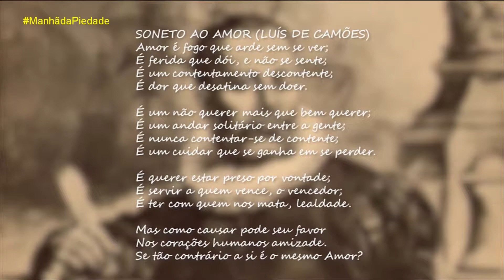Manhã da Piedade | 31/10/19 - Música com Juninho Deusemi - Bloco 02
Juninho Deusemi faz reflexão sobre o "Dia da Poesia" com a música "Monte Castelo" do cantor e compositor Renato Russo.